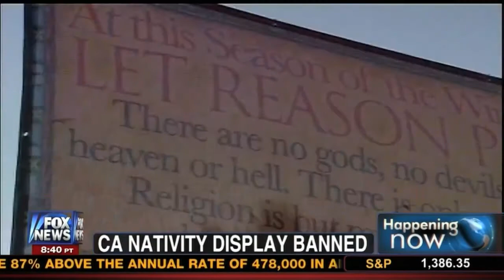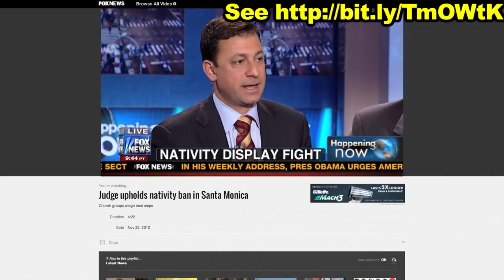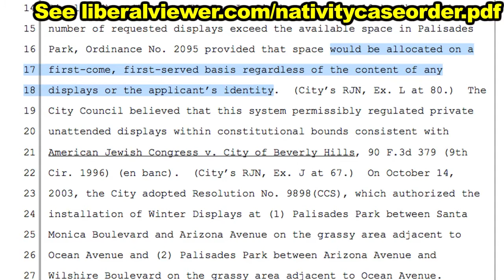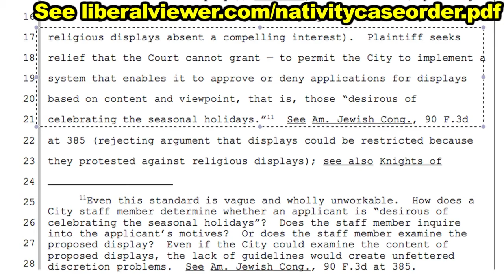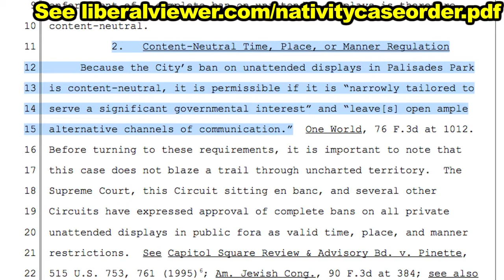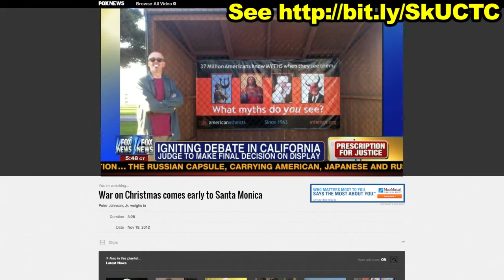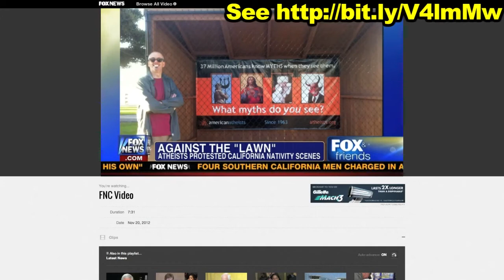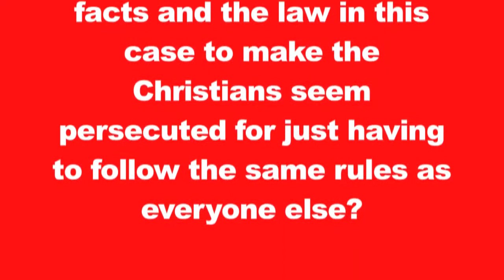Fox News Fake War on Christmas 2012.mp4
A 12-minute expose detailing the subliminal methods FOX News uses to convince their viewers that their Christian beliefs are under attack.